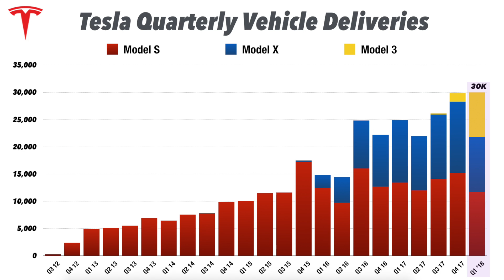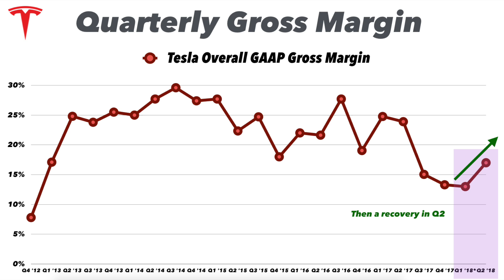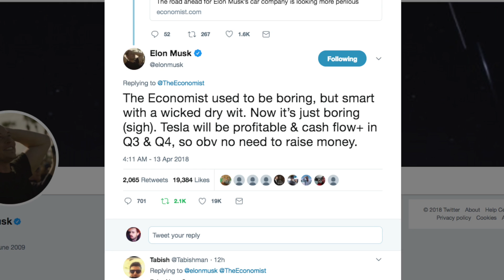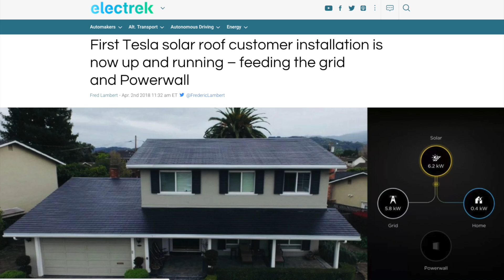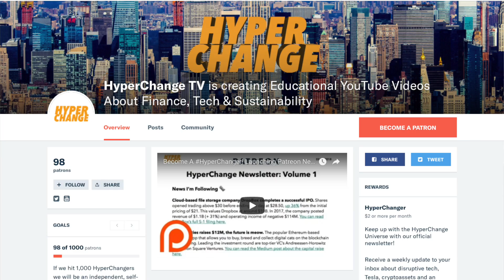Tesla Q1 2018 Earnings Preview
A full breakdown of what to expect when Tesla reports earnings next week. HyperChange expects revenue of $3.3B (+22% YoY), an operating loss of $700M, and GAAP gross margin of 13%. We'll be on the lookout for any details regarding Model 3 production as well as information about where Tesla will build its Semi Truck & Model Y next year.